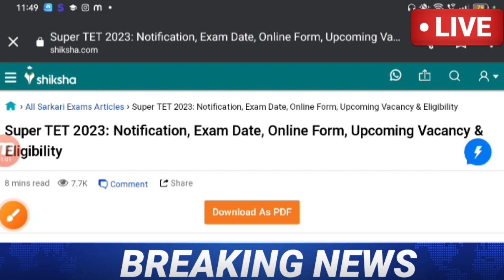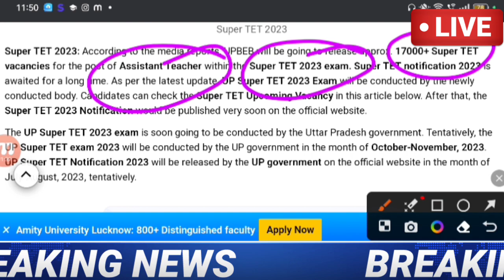UP Super Tet Exam Vacancy 2023,Up primary shikshak bharti 2023,UPTET 2023Latest News,Up Prt bharti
DESCRIPTION FOR UP SUPERTET EXAM 2023
BEST GUIDE BOOK

,sarkari job with abhay,exam update